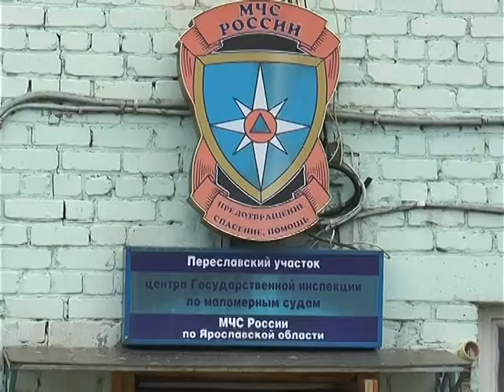День ВМФ РФ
Празднование Дня ВМФ на Плещеевом озере (Переславский район, Ярославская область)